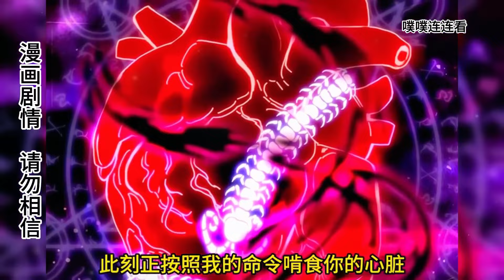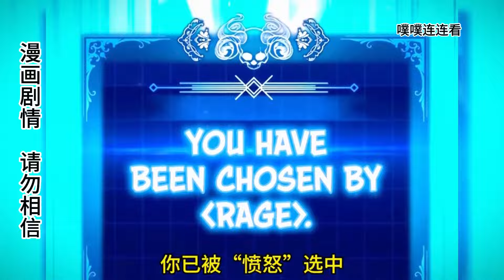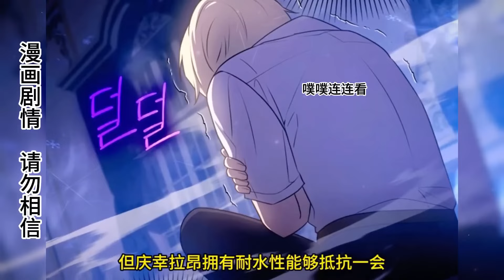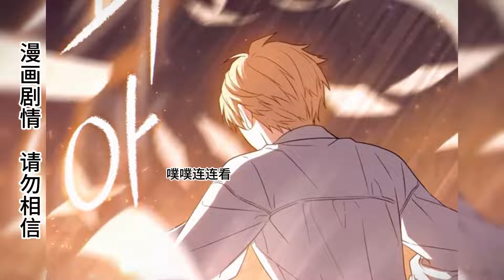男孩第一次觸摸石劍就震驚父親，因為他展現出了第一代家主的黃金聖焰，村子也因為他處於混亂之中【噗噗連連看】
男子擺脫家主控制，被家主殺死，機緣巧重生誓要為自己報仇！
日更博主✨✨✨
男子擺脫家主控制，被家主殺死，機緣巧重生誓要為自己報仇！ 【噗噗連連看】